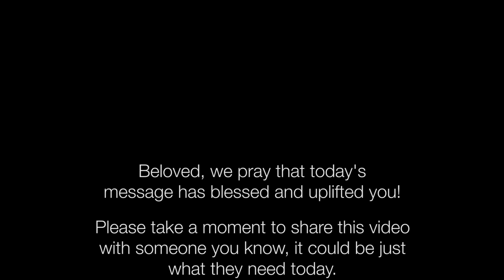Warfare in the Spirit part 1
"For our struggle is not against flesh and blood, but against the rulers, against the powers, against the world forces of this darkness, against the spiritual forces of wickedness in the heavenly places." Ephesians 6:12
The fight that we are in is invisible! The majority of our conflicts are not between flesh and blood. The real battle ground is in the arena of the mind. Thoughts are a manifestation of the spirit realm, and we need to warfare in our thought life against the enemy of our mind. Don't be passive about your thoughts, allowing just anything to captivate your thinking process. Practice a supernatural awareness in your mind by rejecting thoughts that are not from the Lord!
* Signup to receive Seeds of Revelation of Revelation and other emails from Rabbi in your Inbox